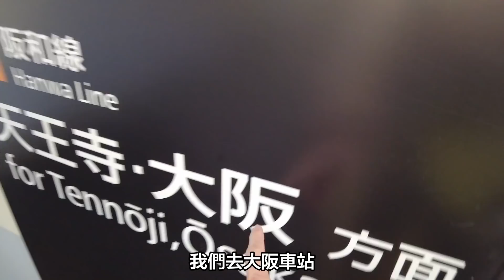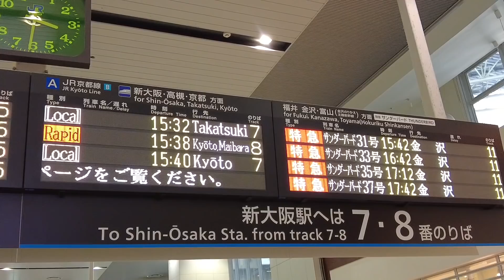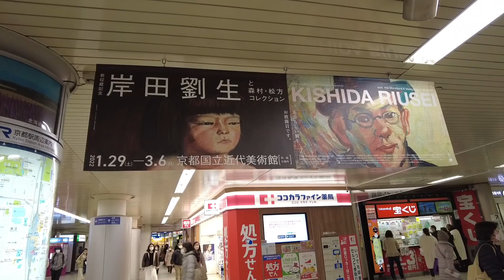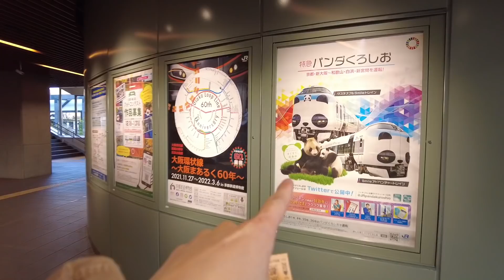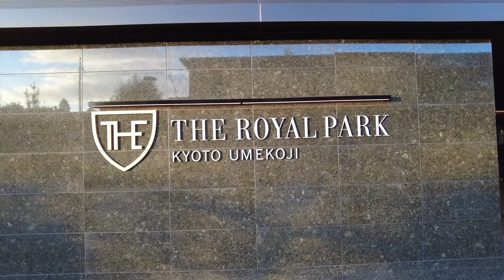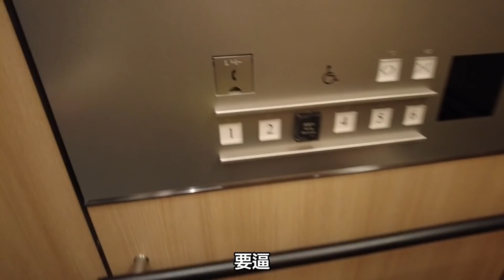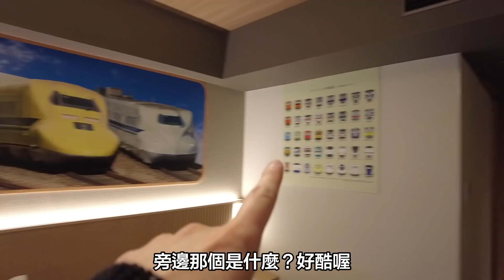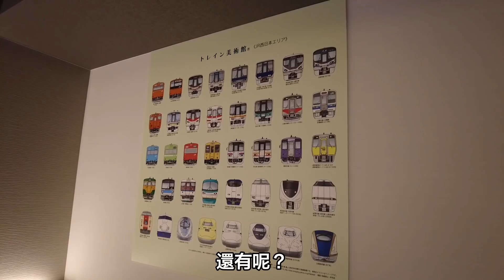【開箱京都親子飯店】讓兒子超興奮的高ＣＰ值酒店推薦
我們這次入住的是The royalpark 梅小路

他的特別企劃有新幹線房型。
非常搶手幾乎都訂滿了。

小毛也很開心！！
棒。

大感謝：Ｄ